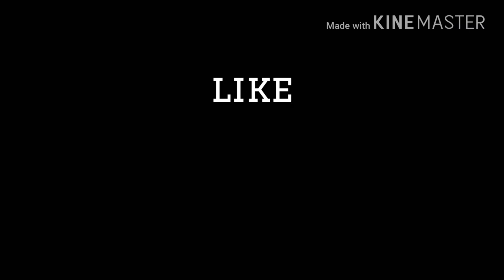Wait for it